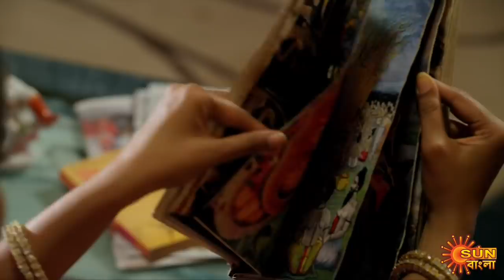Nandini - Weekly Recap | 16th - 22nd Aug 2020 | Sun Bangla TV Serial | Bengali Serial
Watch the weekly recap of the Super hit Serial "Nandini" that airs on Sun Bangla TV.